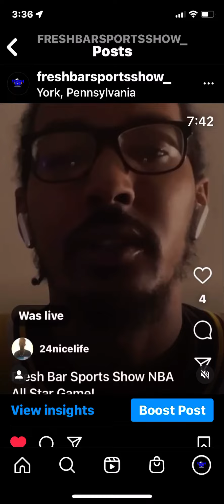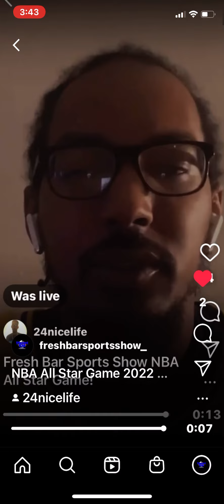NBA All Star Game 2022